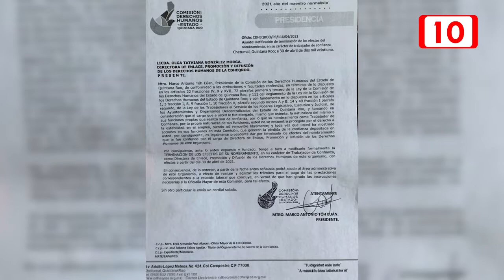Terrorismo laboral en la Comisión de Derechos Humanos de Quintana Roo